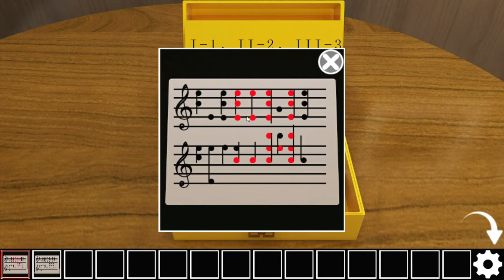[Gotmail/SpiceApp] Collector Walkthrough